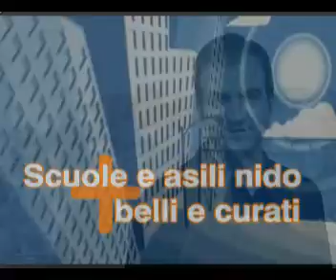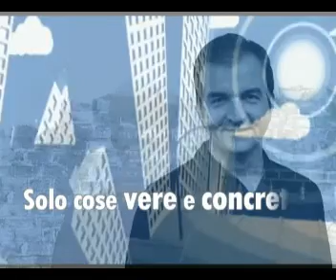Spot in pillole